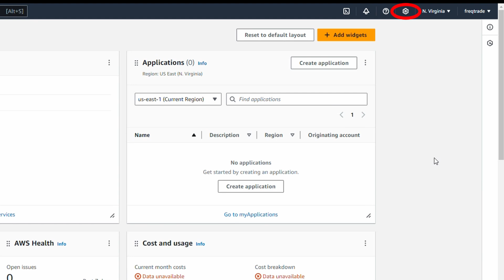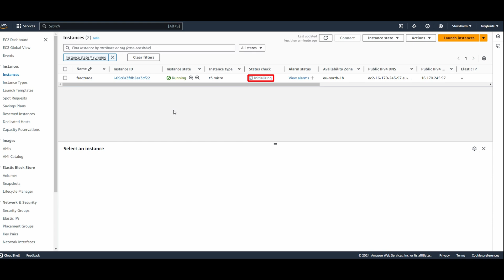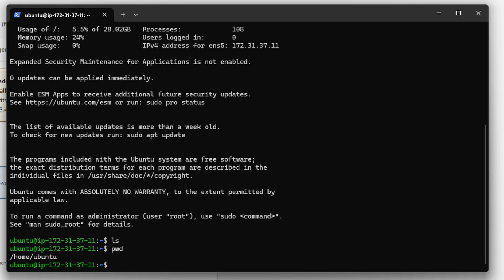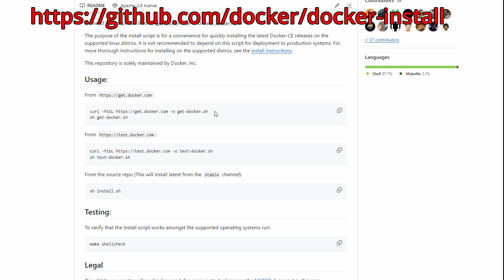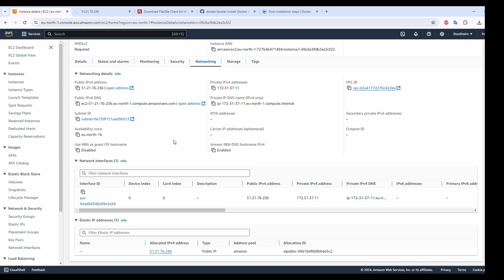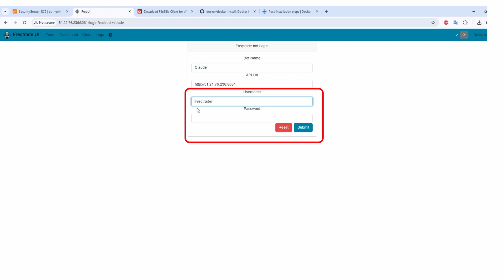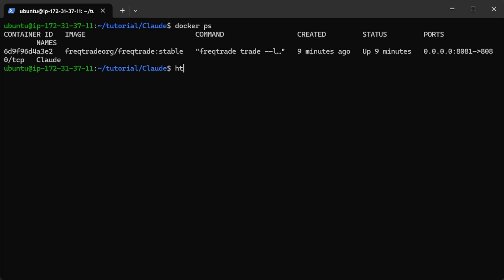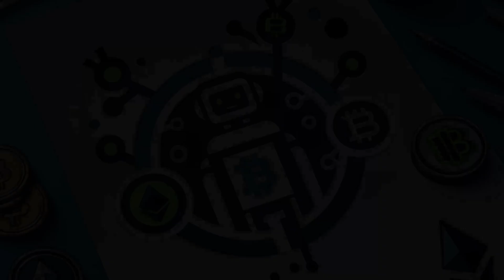Déploiement bot de trading crypto sur AWS. Tutoriel Freqtrade #3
Bienvenue dans ce troisième tutoriel sur FreqTrade, le meilleur bot de trading crypto Open Source. Ce tutoriel montre comment déployer un bot FreqTrade sur un serveur AWS EC2 gratuitement pendant un an.
On couvre la création de l'instance, la configuration réseau, l'installation de Docker, le lancement du bot et l'accès à l'interface utilisateur web FreqUI.
Une section bonus explique comment set-up la mémoire SWAP pour contourner la faible quantité de RAM des instances AWS gratuites.
L'objectif est de vous montrer comment installer une instance du bot de trading FreqTrade qui tournera 24/7, de manière autonome et robuste.

EDIT: Après quelques test je recommande aussi de mettre un reboot automatique du VPS (avec crontab, commande /srun/reboot) une fois pas jour, pour éviter de potentiels plantages qui peuvent arriver au bout de quelques semaines.

CHAPITRES:
00:00 - Introduction.
00:36 - Création instance AWS EC2
03:38 - Création et assignation d'une adresse IP fixe
05:10 - Connexion à l'instance AWS
06:09 - Transfert de fichiers locaux vers l'instance avec Filezilla
08:39 - Installation de Docker sur l'instance AWS
11:08 - Configuration du réseau
12:52 - Connexion à l'UI de Freqtrade (FreqUI)
14:53 - Setup de la mémoire SWAP
17:22 - Remerciements, disclaimer
18:02 - Outro, générique

Inscription sur AWS (Amazon Web Services):

⚡Tradez sur Lighter – Spot & Perpétuels, 100 % décentralisé, sans KYC, et ZERO frais (je vous donne 100% de kickback avec ce lien)

🚀 Tradez sur Hyperliquid – Spot & Perpétuels, 100 % décentralisé, sans KYC, et soutenez la chaîne

🔗 Recevez 20 € en cryptomonnaie en créant un compte Robinhood Europe via mon lien et en déposant 20 € — tout en soutenant la chaîne

Très bonnes plateformes régulées en Europe pour l'investissement à long terme en crypto et Bitcoin :

Lien temporaire pour le jeu officiel Captain Tsubasa sur Telegram (un airdrop de peut-être quelques centaines de $ d'ici quelques semaines) :